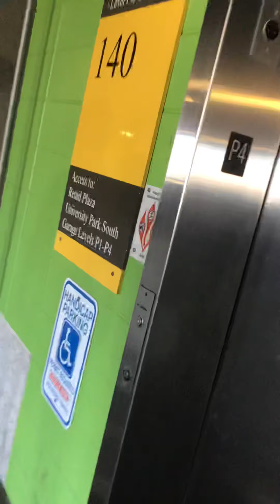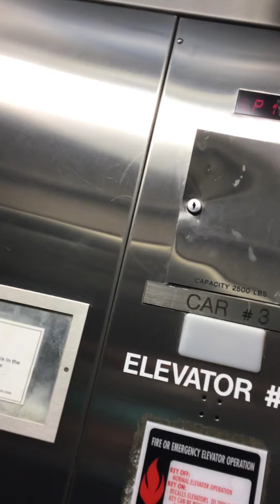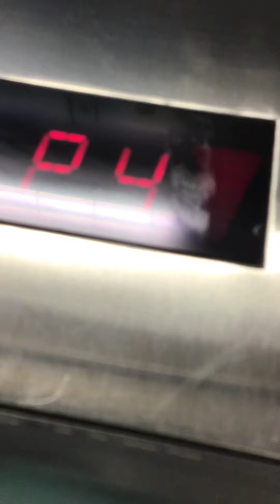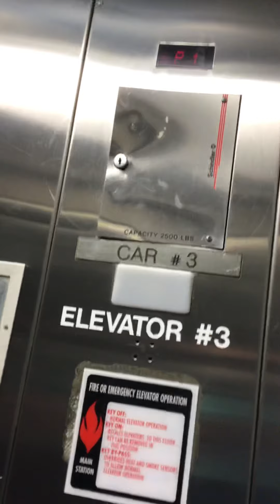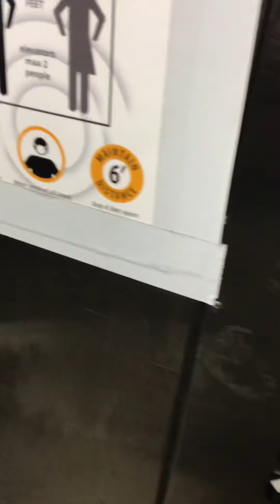More Schindler Hydraulic Elevators at University Of Cincinnati Calhoun Parking Garage Cincinnati, OH